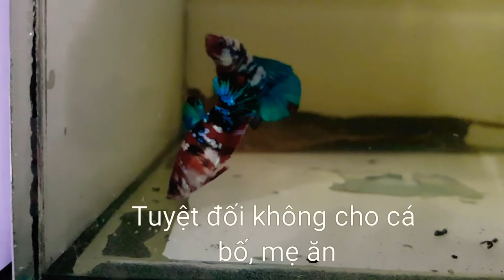Hướng Dẫn Chọn Con Giống Ép Cá Betta Đạt Tỷ Lệ Cao - Giai Đoạn 1[DiamondDa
Sau những bộn bề công việc chung ta chưa tìm được phút giây thư giản. Hay đang kiếm tìm 1 việc gì đó để thời gian trôi nhanh hơn.
Quý anh chị yêu thích cảnh thiên nhiên sống lại thời tuổi thơ và hãy đến với đội ngũ chúng tôi. Để cảm nhận cuộc sống muôn màu muôn sắc.
Anh chị các bạn cùng em nhỏ muốn trãi nghiệm cách nuôi cá, chăm sóc cá.
Bên trại có bộ phận hổ trợ tận tình hướng dẫn.
Trong 1 phần nhỏ trong clip hôm nay chúng ta cùng XEM để bắt đầu trãi nghiệm nhé.
Trại Cá Kiểng Diamond Da
57/1A Ấp Mới Mỹ Huê, Trung Mỹ Tây, Hóc Môn, Thành phố Hồ Chí Minh 700000